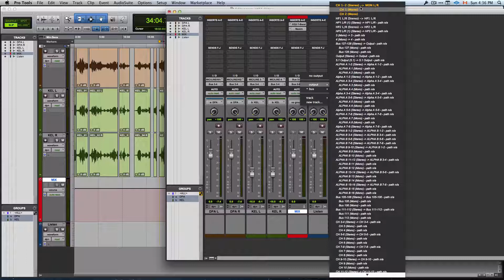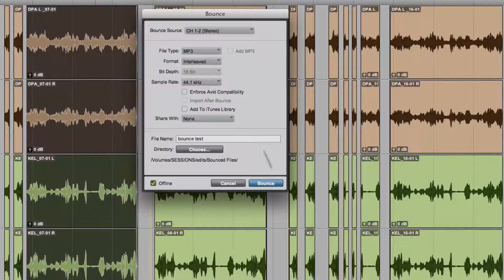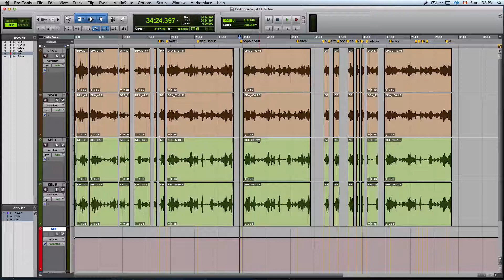Pro Tools 11 강좌 - 오프라인 바운스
프로툴스 11의 새로운 기능인
오프라인 바운스에 대하여 알아 보았습니다.